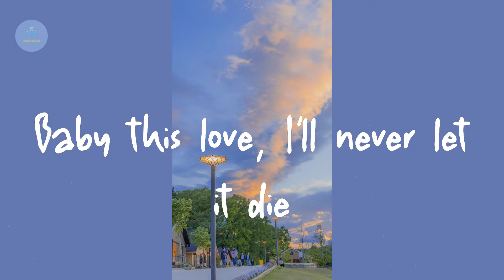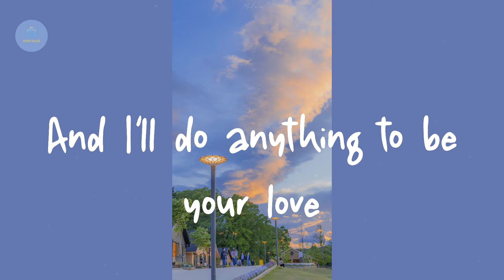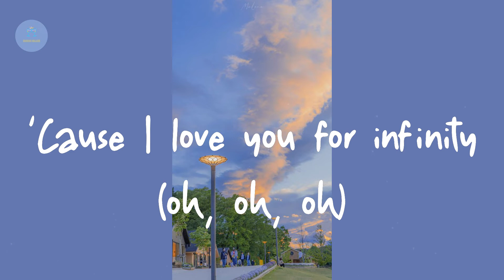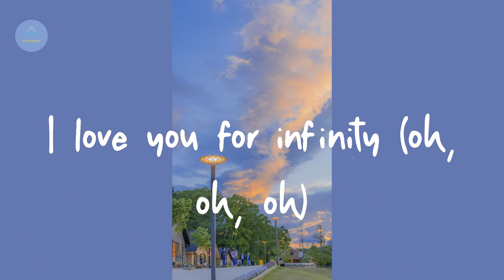Jaymes Young - Infinity (Lyric Video)